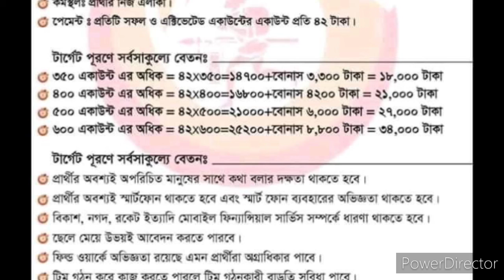ডাক বিভাগের ডিজিটাল মোবাইল ব্যাংকিং জরুরী নিয়োগ বিঙ্গপ্তি প্রকাশsumon sowdagor #২০২০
জব সার্কুলার প্রোমোটর পদে নগদ ব্যাংকিংexicutive officer jago lalmonirhat